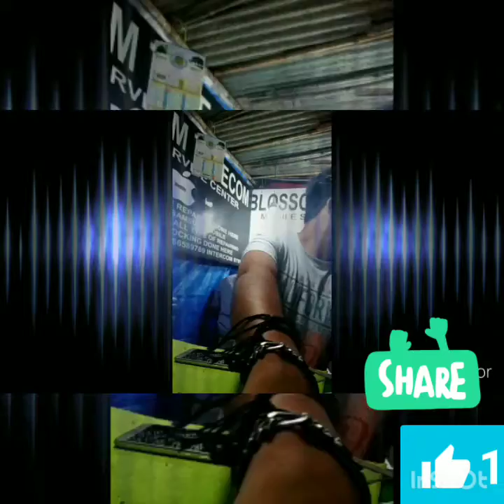Mi note 3 touch screen glass Chang easy